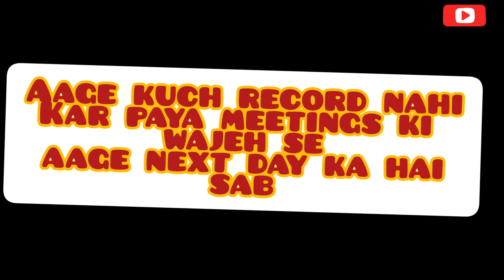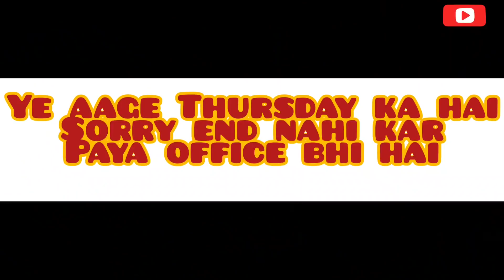😭माँ ने इतना emotional गाना गाया😭आँचरबा हुनकर सून करबईन हे!😭बड़े दिल वाले हैं बेटी विदा करने वाले😭🙏❤️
घर पछुअरबा रंगरेज बसु हे! लीले रंग साड़ी छापी देह रे चुंदरिया सुहबे के लील रंग हे!☺️❤️🥰

सेहो साड़ी पहिरथु मोनिका सुहबे हे! पहिरे ओढ़िये कोहबर ठाड़ हे चुंदरिया सुहबे के लील रंग हे!❤️🥰

घोड़बा चढ़ल अबथिन मनीष दूल्हा हे! ❤️🥰
आँचर धए बिलमाउ हे! चुंदरिया सुहबे के लील रंग हे!

छोड़ू छोड़ू आहे प्रभु जी हमरो अचरवा हे! सुनि पइहें मम्मी हमार हे, आँचरवा तर छिपाय राखिहैं हे!😞😞

छोड़ू छोड़ू आहे प्रभु जी हमरो अचरवा हे! सुनि पइहें बाबा हमार हे, मंदिरवा घर छिपाय राखिहैं हे!😞😞😥😥

.जों तोरा आहे सुहबे मम्मी सुनतो हे, भोरे लेब डोलिया फनाय हे! 🙂 .आँचरवा हुनकर सून करबइन हे😭😭

Edit karte karte kitni baar rona aaya...😭😭

बड़ा सा कलेजा चाहिए बेटी को विदा करने के लिए😞😞😥😥

Hey mere Govind kisi bhi maa ka aanchal kabhi soona mat karna🙏🙏

Shree Hari Narayan sabhi ki betiyon ka kalyaan karen🙏🙏